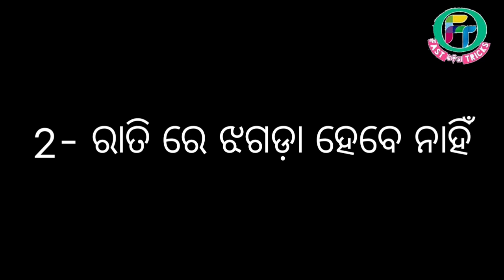ନିଜ ପ୍ରେମ କୁ ଷ୍ଟ୍ରଙ୍ଗ କରିବା ପାଇଁ ରାତି ରେ ଏହି ୩ ଟି କଥା ହୁଏ ll Fast Odia Tricks ll Odia Love Tips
signs of true love odia